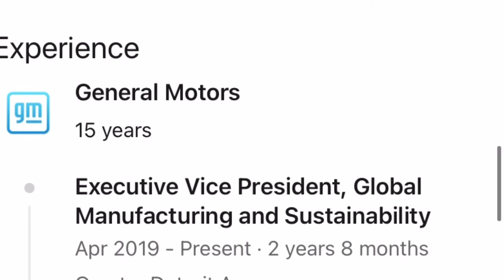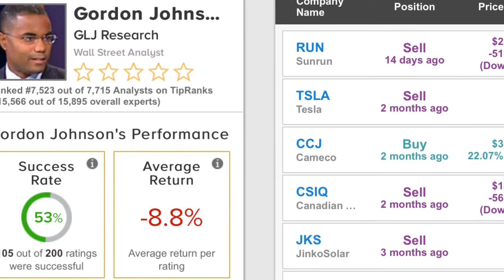Who’s pulling Gordon Johnson’s strings?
Gordon Johnson the OG Tesla stock bear isn’t as dumb as he seems…..

Gordon Johnson is now in the bottom 3% of Wall Street analysts. This pretty much destroyed his career as an analyst. No one is going to want to put their trust in him like no one would trust the bottom 3% of restaurants.

 Why did Gordon destroy his career by being a bear for renewable energy and Tesla? It’s probably because his dad was a General Motors executive.

  If someone does not have a strong sense of justice and parents most likely own a ton of G M stock what would they do? They would protect their parents' retirement even if it meant attacking the renewable energy industry and destroying their career while they’re at it. I also suspect he got paid under the table to reimburse him for throwing his career off a cliff but there is no evidence of this.

 Gordon most likely will retire in the next 10 years, the only reason I think he still works as an analyst is that he has a mission he needs to complete for G M which is to try putting Tesla in the dirt and maybe because he likes the attention.

 Judging by his tip ranks score he probably makes no money with his research firm and he knows he’s not helping anyone except people who want to see renewable energy never become a reality. I think this is why he destroyed his career and manipulated sheeple into selling their Tesla stock.

 In conclusion, Gordon Johnson destroyed his career probably for his daddy's retirement and maybe G M could have paid him.